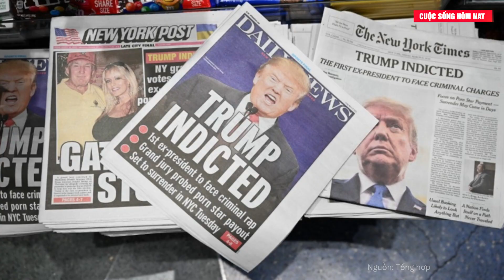Tin nổi bật: Ông Trump đang âm mưu gì khi đề nghị tòa hoãn xử vụ dùng tiền bịt miệng sao khiêu dâm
Tin tức mới nhất | Ông Trump đang âm mưu gì khi đề nghị tòa hoãn xử vụ dùng tiền bịt miệng sao khiêu dâm

Ông Trump yêu cầu thẩm phán xử vụ chi tiền bịt miệng sao khiêu dâm Daniels hoãn phiên tòa tới khi có phán quyết về quyền miễn tố của ông.

Nhóm luật sư của ông Trump hôm 11/3 yêu cầu thẩm phán New York Juan Manuel Merchan hoãn phiên tòa cấp bang xử cáo buộc cựu tổng thống chi tiền bịt miệng sao khiêu dâm Stormy Daniels cho đến khi Tòa án Tối cao ra phán quyết về quyền miễn tố của ông.

Tòa án Tối cao Mỹ dự kiến nghe những tranh luận trong vụ kiện về quyền miễn trừ truy tố của ông Trump vào ngày 25/4 và có thể đưa ra phán quyết về vấn đề này vào tháng 6 hoặc tháng 7.

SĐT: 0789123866